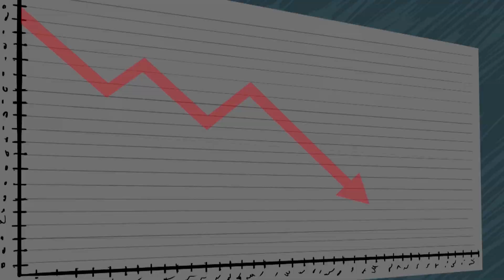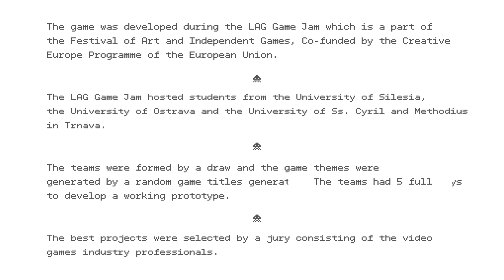"European Gnome House" - Festival of Art and Independent Games 2016 / Team Orange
Graphics: Patrik Bałon, Jája Tunklová, Dawid Stobik.
Coders: Mateusz Janota, Maciej Grabowski, Dawid Konefał.
Sounds: Jan Jankiewicz, Łukasz Szostek.
Marketing: Simon Borš, Bronislav Valsinorb Hronec.